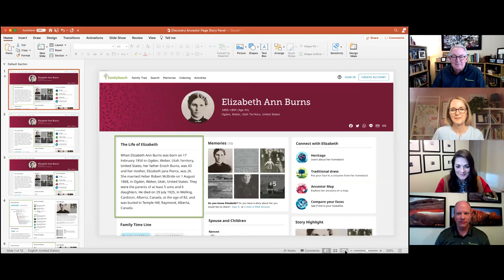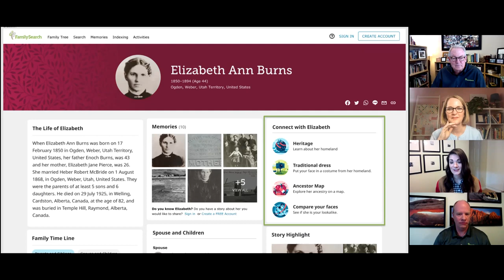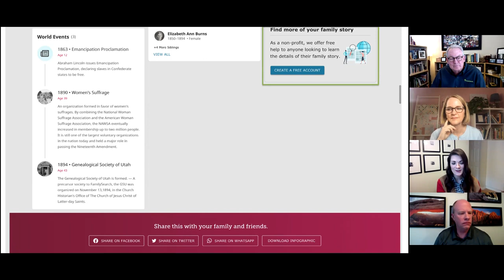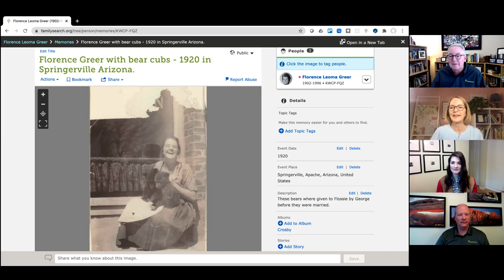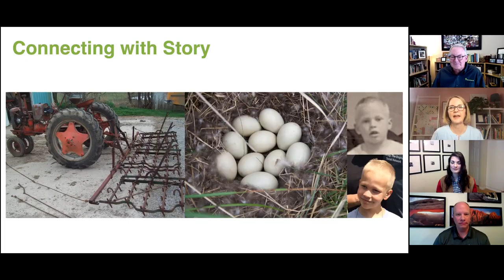Panel: Building Storytelling Opportunities with FamilySearch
Wendy Smedley sits down with other employees of FamilySearch to give you the inside information on storytelling and an exciting new experience. Courtney Connolly, Grant Skousen, and Mike Sandberg give their thoughts, opinions, and share experiences about storytelling and their ancestors.

Grant Skousen works in the design behind FamilySearch.org. He explains how story is ultimately the base of your family tree because it allows you to connect with your ancestors.

Courtney Connolly is a product manager at FamilySearch. She talks about how she helps create experience to help uses discover their families.

Mike Sandberg has been focused on stories for 7 years now. He shares that story is a universal concept that really connects people from around the world. Everyone loves stories of their ancestors no matter their age or cultural background.

The panel really dives into how FamilySearch works to provide products that appeal to users and increase the user experience on FamilySearch. The site is offered in 31 languages and user input really helps direct where FamilySearch moves in the future.

They also introduce their new product. This is very exciting and has been being worked on for a long time by a lot of people. This is the new ancestor page. This is the one stop location for your ancestors' names, stories, family chart, and combines all this information so it is easier to understand and share.  There are ancestor pages for 60 million people! This is such an exciting tool that is going to make learning about your ancestors and your story a lot easier!

Ultimately, FamilySearch is focused on building connections between families and users. It helps people become part of something bigger than themself.

Finally, each member of the panel shares one of their favorite family stories and why it matters to them. These stories really can help connect you to your history and understand your families better.

00:00 - Introduction
03:41 - Researching and Understanding Stories
09:03 - FamilySearch Features for Storytelling and Listening
15:00 - Building Experiences
18:35 - Connecting One Another
27:43 - Conclusion